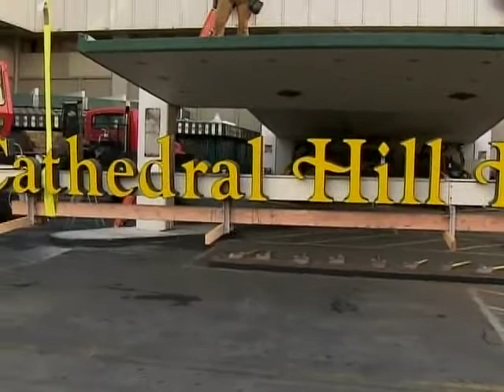Mayor Lee at Groundbreaking of new CPMC Hospital at Cathedral Hill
California Pacific Medical Center's (CPMC) CEO Warren Browner, M.D., MPH, and Sutter Health West Bay Region President Mike Cohill were today joined by San Francisco Mayor Edwin M. Lee and several members of the Board of Supervisors for a ceremony to celebrate the demolition of the former Cathedral Hill Hotel, making way for the construction of a new state-of-the-art, seismically safe hospital in the center of the city at Van Ness and Geary. This event also signifies the beginning of the process that will result in the construction of a new CPMC hospital located on the St. Luke's campus at Cesar Chavez and Valencia.